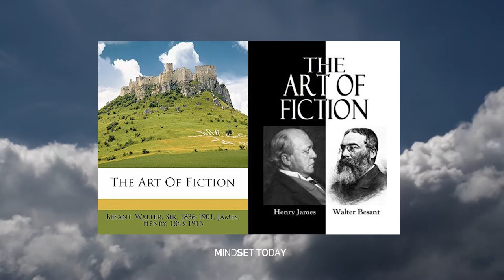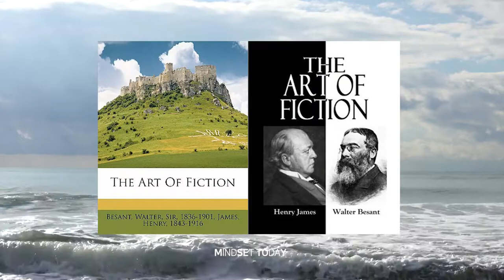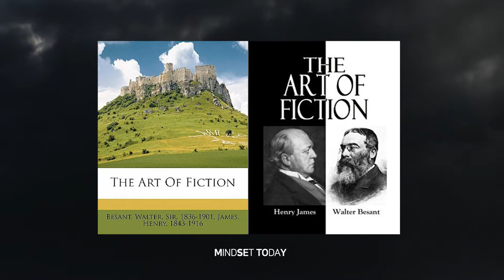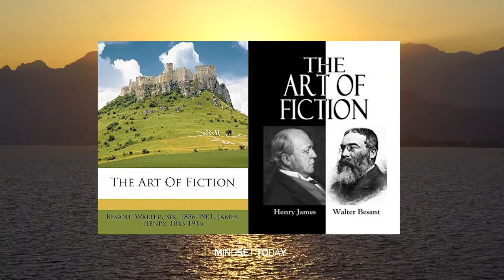'The Art of Fiction' - Audiobook (full version english)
The Art of Fiction
Henry JAMES (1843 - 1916) and Walter BESANT (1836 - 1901)
A lecture on the art of fiction, given by the English critic Walter Besant on April 25, 1884, and an answer to the lecture by American writer Henry James in the same year. (Summary by Julie VW)

Genre(s): Essays & Short Works, Literary Criticism
Language: English